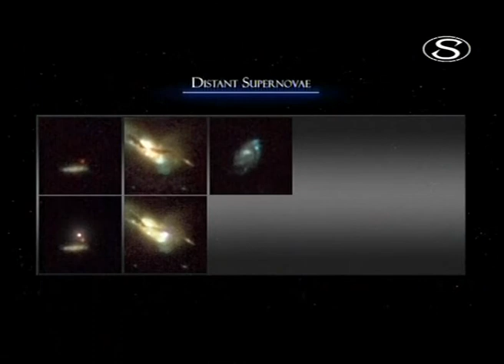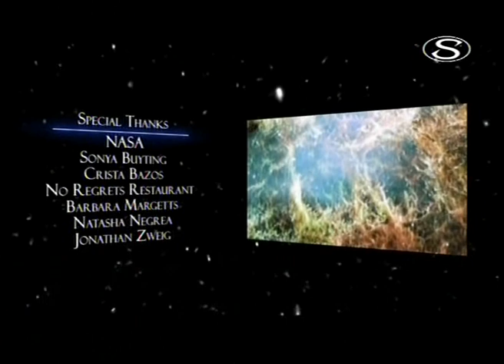Hubbles Canvas 5 Grand Design 5/6 RUS